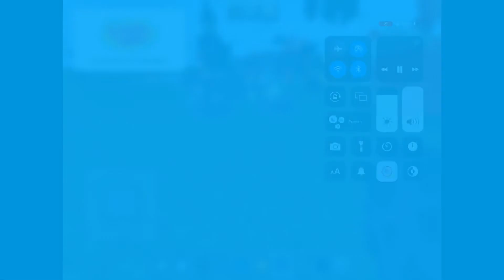Big Fight with The Freeze Game